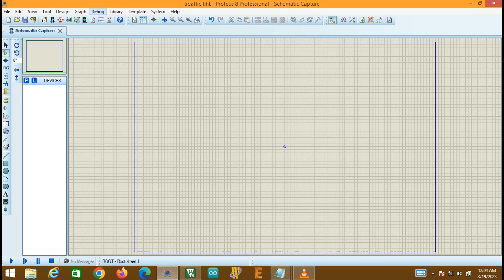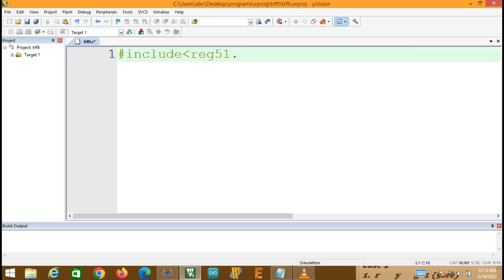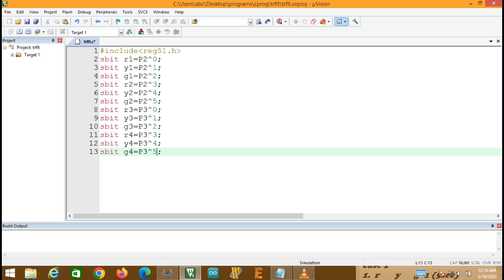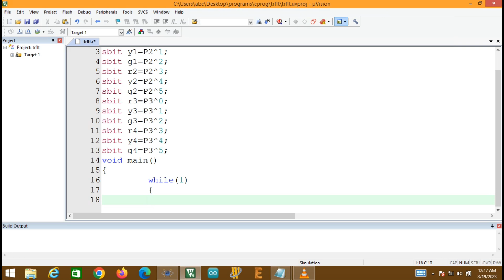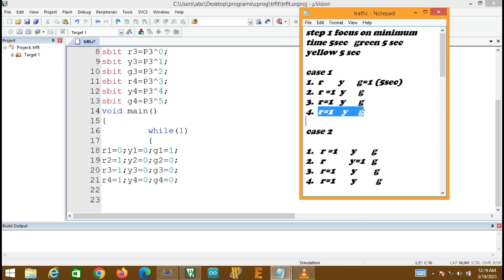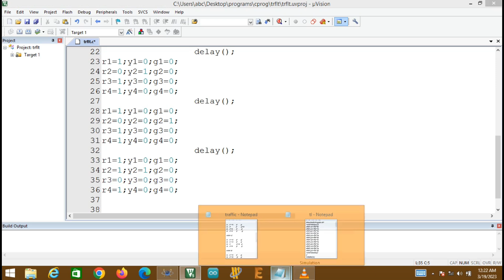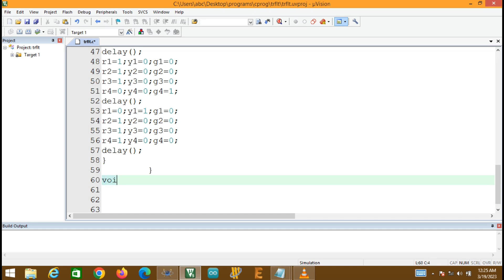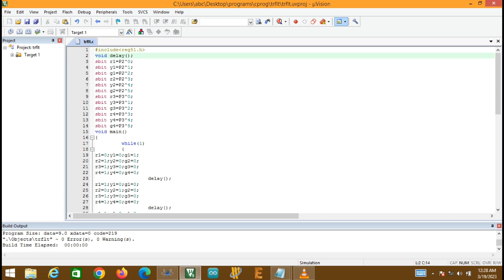traffic light system using 8051 microcontroller